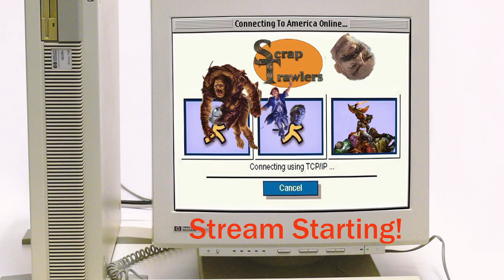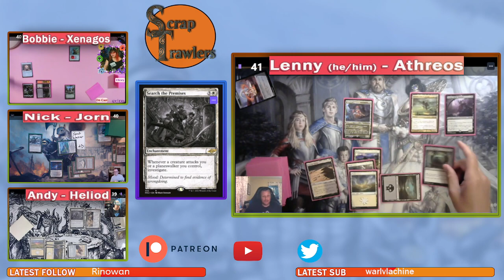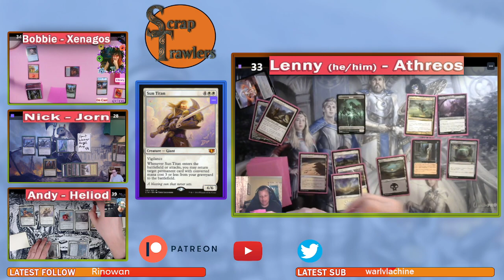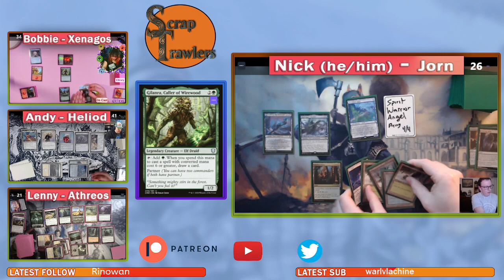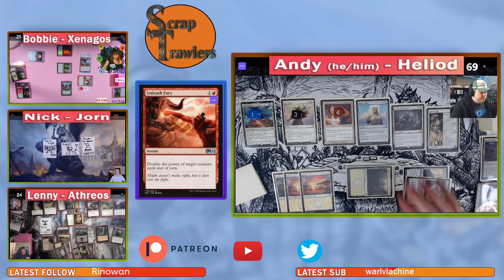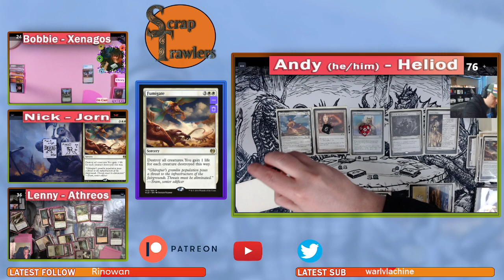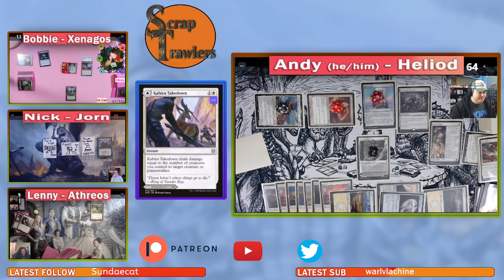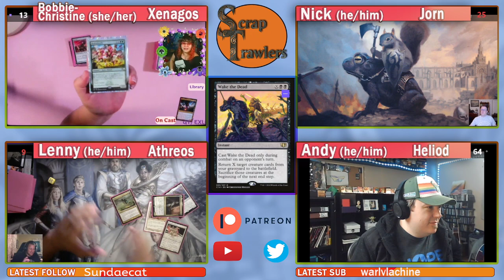Xenagos vs Heliod vs Jorn vs Athreos - Budget EDH Gameplay (Game 2)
Scrap Trawlers is a Magic: The Gathering budget EDH/Commander Gameplay series where we battle $50 decks with friends.

For this game we built decks around the theme "The Gods Must Be Crazy." In this theme, we had to build $50 decks with gods as commanders.

The commanders for this game are:
Xenagos, God of Revels vs Heliod, Sun-Crowned vs Jorn vs Athreos, God of Passage

This game originally streamed live on March 20th, 2022.

You can check out Scrap Trawlers LIVE every Sunday at 7:30PM CST